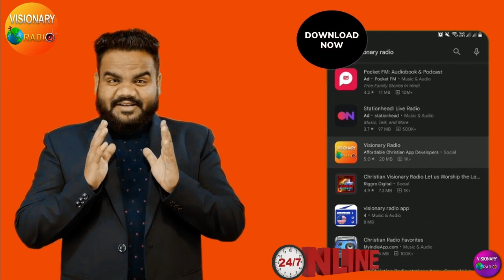यूसुफ का फिरौन के स्वप्न का अर्थ बताना| New Hindi Christian Movie Episode-25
Our Ministry Bank account details is:
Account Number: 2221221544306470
IFSC Code: AUBL0002215 Current Account
Account Name: Visionary Ministries